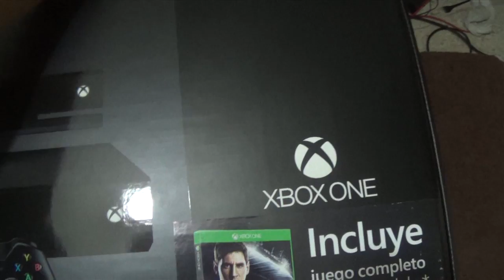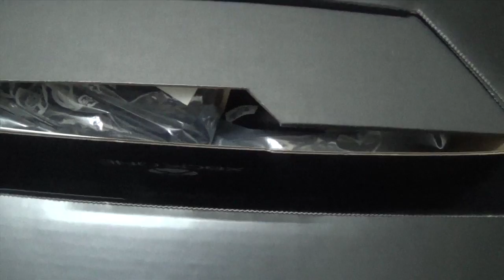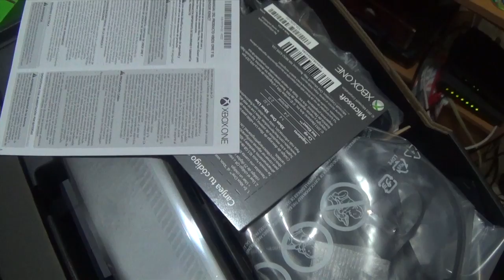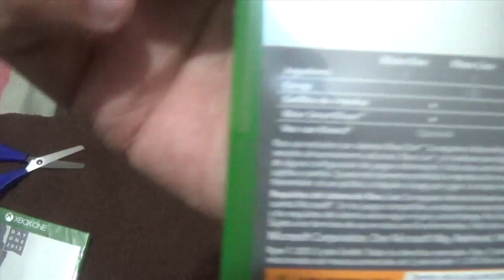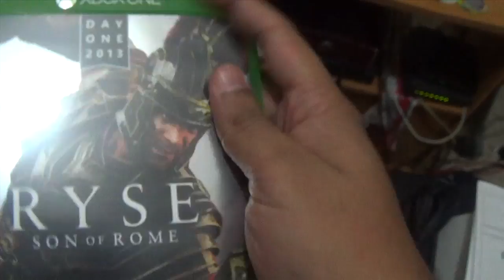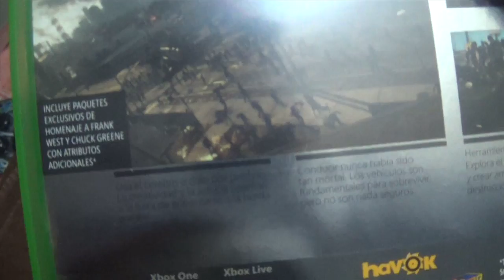Unboxing Xbox One, Ryse y Dead Rising 3